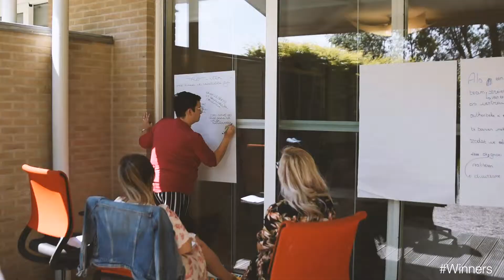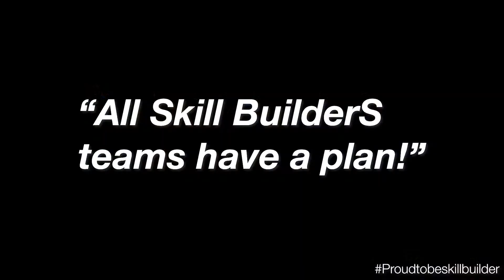Teambuilding 2019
Teambuilding 2019 - SBS Skill BuilderS

All Skill BuilderS teams have a plan!
Gastspreker: Marc Lammers, ex-bondscoach Red Lions

Muziek: Meduza - Piece Of Your Heart (ft. Goodboys).